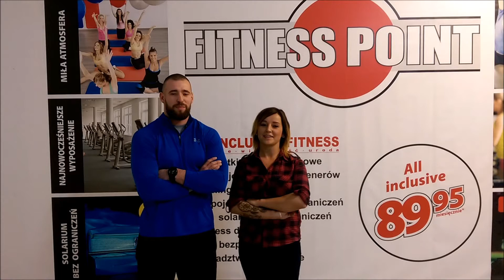Fitness Point - Szczecin zaprasza na rekrutacje do Husarii Szczecin 16.10.2015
Znudziło Ci się bieganie? Chodzisz na siłownię i przestało Cię bawić bicie rekordów? A może zalegasz z piwem na kanapie i już tylko wspominasz czasy dawnej świetności? Zmień swoje życie! Dołącz do DRUŻYNY. Poczuj moc i adrenalinę. Pokaż że masz jaja i że stać Cię na więcej!